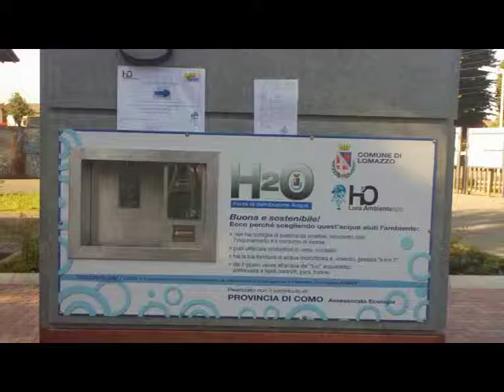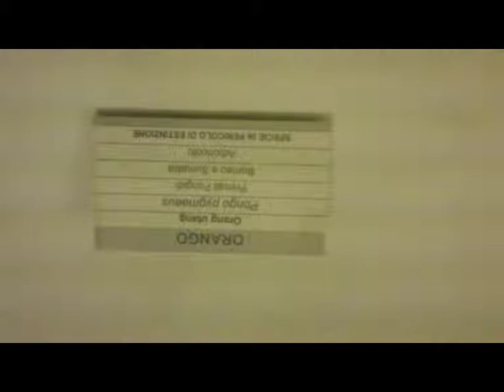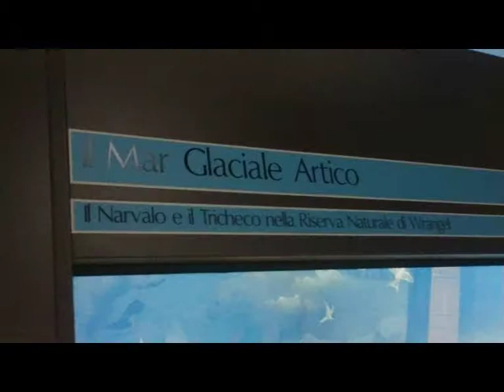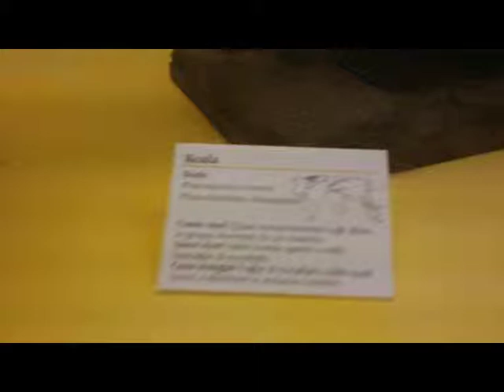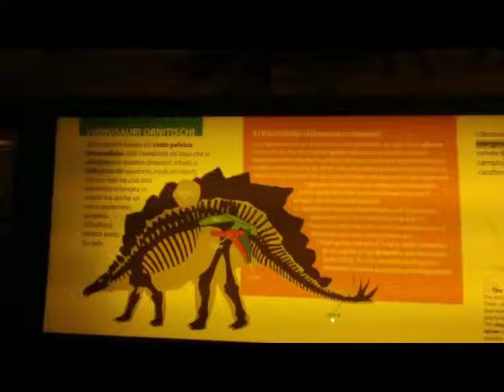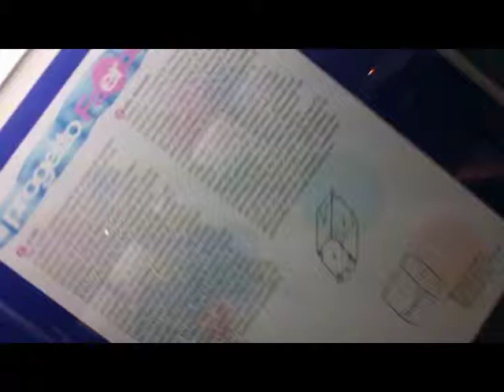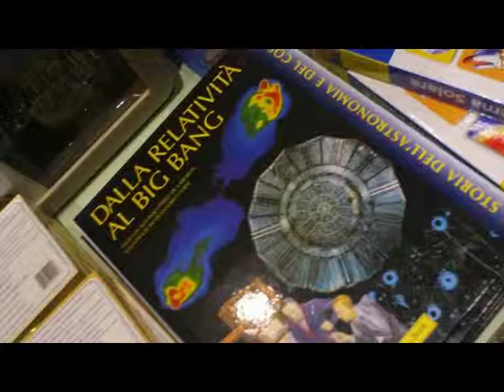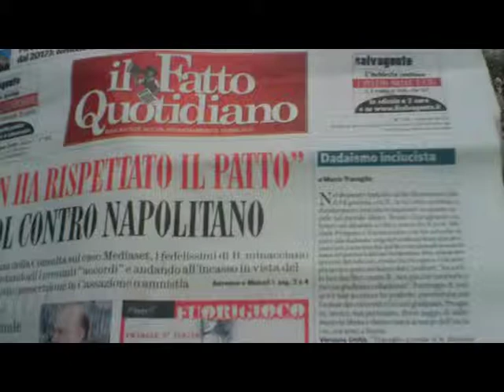Wandering Giardini 'Indro Montanelli' MILANO 21.6.2013 [by Sergio Conegliano]